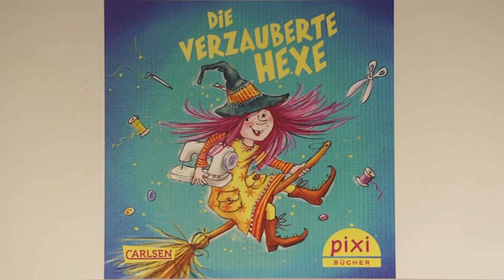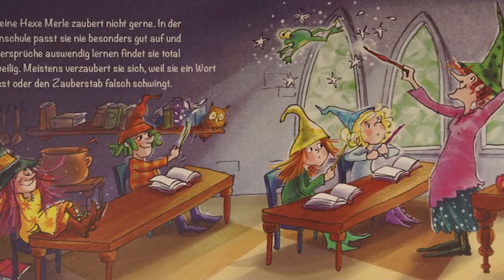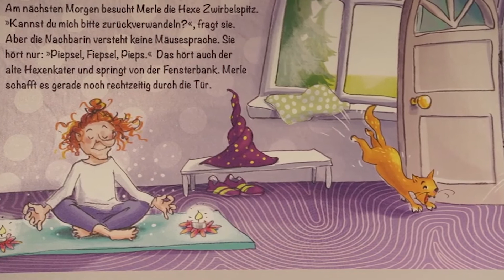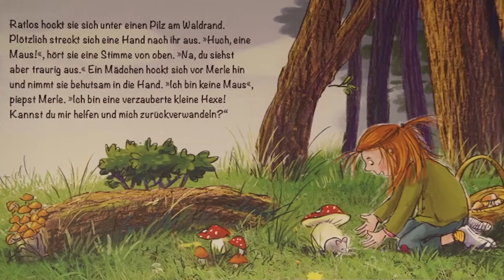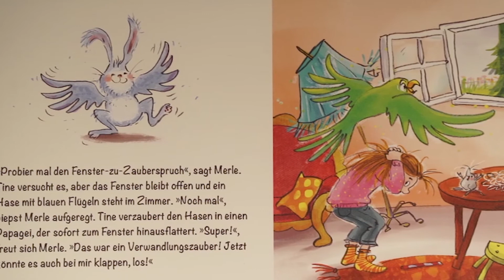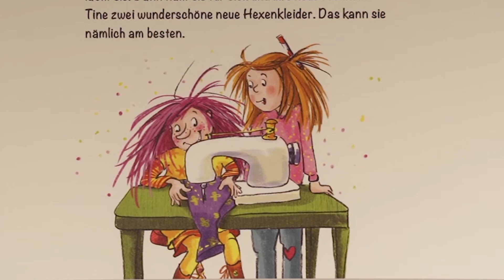Mit Carlsen zu Hause: Cordula und Rüdiger Paulsen lesen das Pixi "Die verzauberte Hexe"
Pixi-Bücher haben eine lange Tradition: Schon über 60 Jahre gibt es die tollen Minibücher!

Rüdiger Paulsen hat Sozialpädagogik studiert und als Kindergärtner gearbeitet. 1986 gründete er das Kinder- und Puppentheater Flügeli Rosinchen, 1991 das Puppenburger Turmtheater. Seit 1997 ist er Lehrer für Luftballonkunst, seit 2005 existiert das Theaterbüro Paulsen.

Aufgrund der aktuellen Lage verbringen viele Familien vermehrt Zeit zu Hause. Damit keine Langeweile aufkommt, haben wir uns etwas für Dich und Deine Lieben überlegt: Mit Carlsen zu Hause. Spannende Geschichten, lehrreiche Beschäftigungsbücher, tolle Gewinnspiele und vieles mehr warten auf Dich.